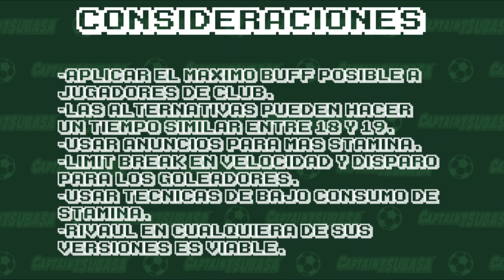[GUIA] - TimeAttack Muller [STAGE 7] - Mayo - 17:07 - Captain Tsubasa Dream Team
►No sos Miembro del canal aun? hacete miembro, consegui beneficios!

►Te gusta mi contenido y querés dejarme una donación?

►Buscas DreamBalls en Oferta? escribe a y dile que vas de parte de LuiGGy, hay excelentes precios (hasta 55Usd por 200dB) 100% seguras.